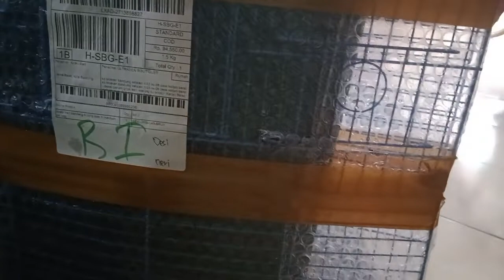RUMAH BARU BUAT SI CHOMEL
kandang  kucing